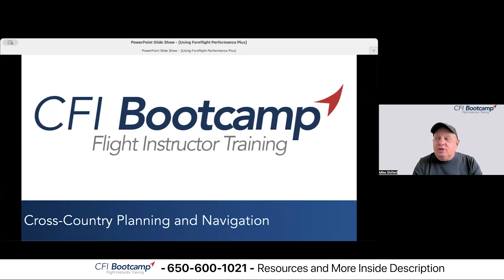Secret Foreflight Performance Plus Features | How to use and what are these hidden gems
The meeting covered various aspects of flight planning and instruction, with a focus on using Foreflight and other digital tools to enhance pilot training and safety. Discussions included updates to aviation regulations, the features and benefits of Foreflight's Performance Plus subscription, and strategies for effective weather analysis and route planning. The participants also explored new educational resources for flight instructors and students, emphasizing the importance of staying current with technology and understanding weather patterns for safe and efficient flying.